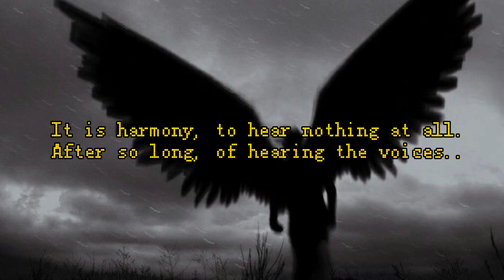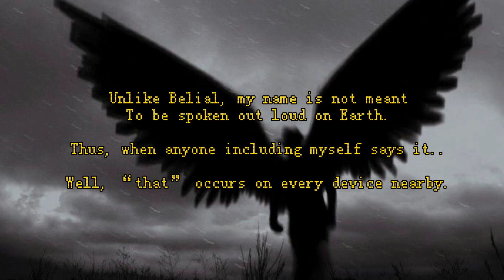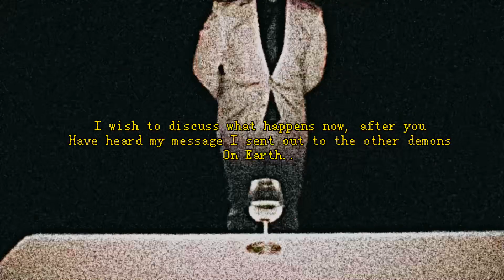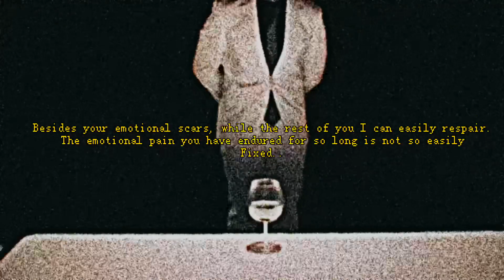|Saints and Sinners| “fallen angels are still angels.”